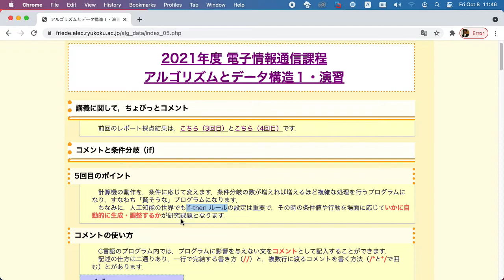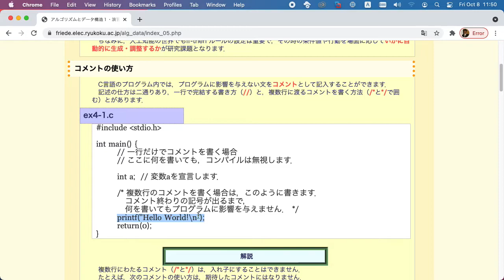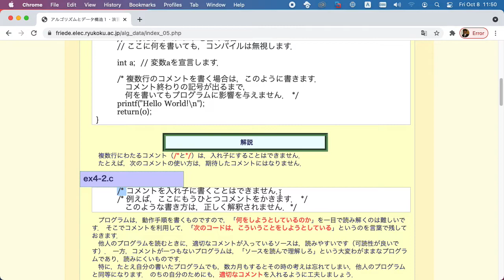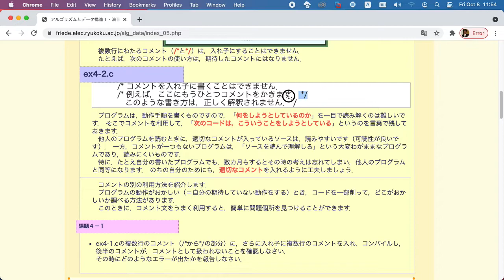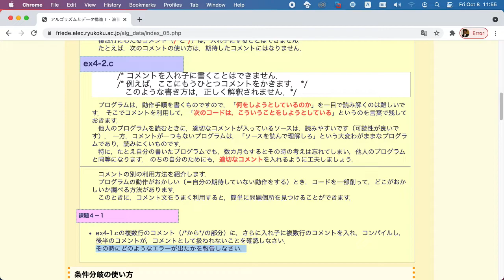アルゴリズムとデータ構造１・演習/05-01